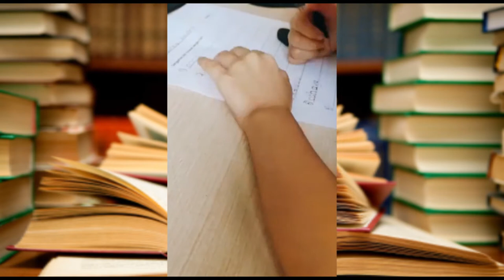Bahasa Indonesia Bina Bangsa School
Bina Bangsa School Malang
Official Instagram account of Bina Bangsa School Malang
Preschool | Primary | Secondary | Junior College
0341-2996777